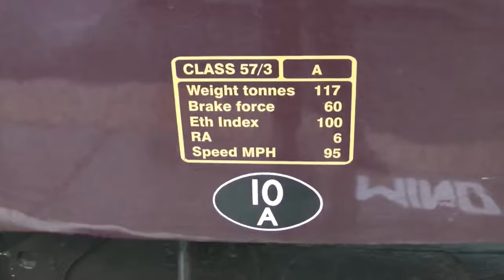57s To Fort William 28.2.14.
1Z37 The Winter West Highland Statesman from Bristol Temple Meads To Fort William is seen arriving and departing  Wolverhampton on Friday the 28th of February 2014 TnT by 57315/57314. Enjoy.